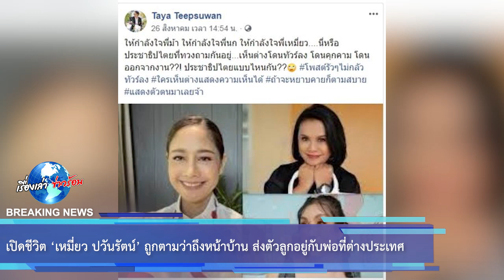เปิดชีวิต ‘เหมี่ยว ปวันรัตน์’ ถูกตามว่าถึงหน้าบ้าน ส่งตัวลูกอยู่กับพ่อที่ต่างประเทศ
ปิดสื่อ! ส่งตัวลูกอยู่กับพ่อที่ต่างประเทศ
เปิดชีวิต ‘เหมี่ยว ปวันรัตน์’ ถูกตามว่าถึงหน้าบ้าน จนทนไม่ไหวขอลาออก

อินตราแกรม meow pawanrat ได้เปลี่ยนเป็นตั้งค่าบัญชีผู้ใช้นี้เป็นส่วนตัวเป็นที่เรียบร้อยแล้ว ซึ่งล่าสุด

เหมี่ยว ปวันรันต์ เรียกร้องให้เเบนพร้อมกับปลดจากรายการ จนเกิดเป็นเเฮชแท็ก เหมี่ยวปวันรันต์

ขึ้นอันดับ 1 เทรนด์ทวิตเตอร์ไทยแลนด์ ล่าสุด มดดำ คชาภา ได้ออกมาเปิดเผยผ่านทางรายการเเฉ

ที่ตนดำเนินรายการอยู่ ถึงกรณีของพิธีกรสาวเหมี่ยว โดยได้เล่าว่า พี่เหมี่ยวไม่สบายใจเพราะ

00:00 - Intro
00:10 - News
01:00 - Minute